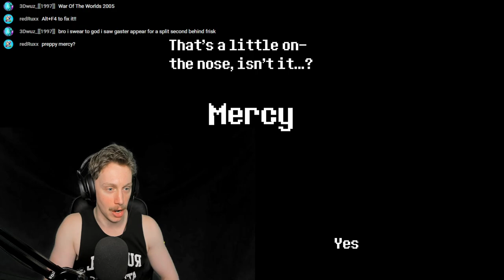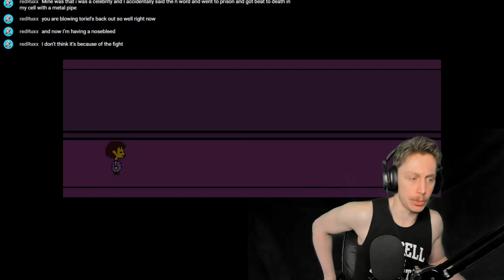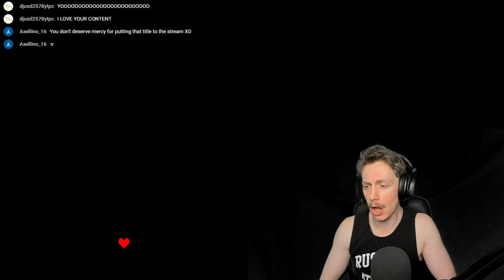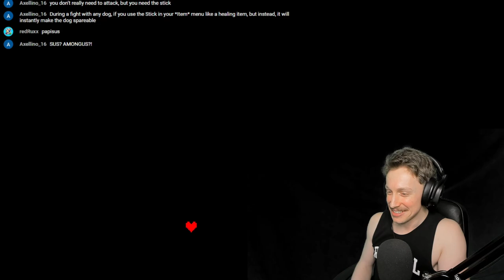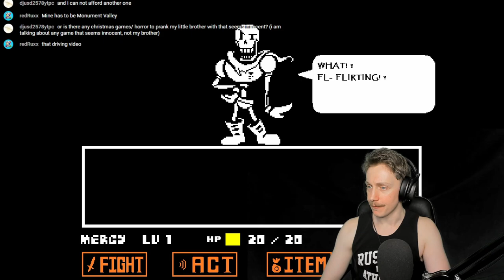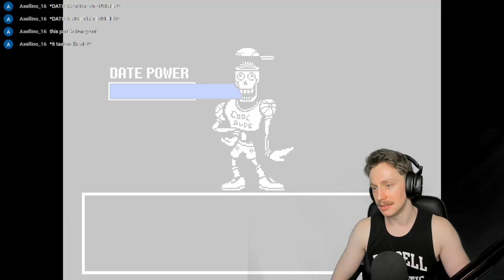DATING PAPYRUS - UNDERTALE (Pacifist) #1